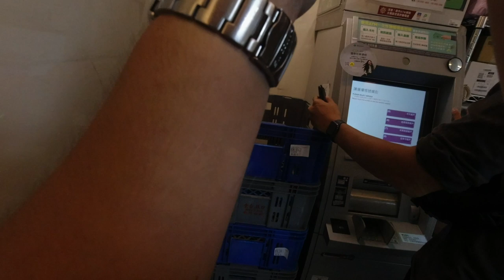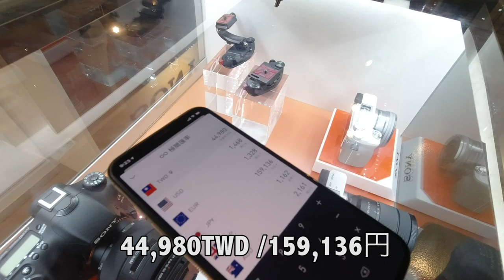台灣美食🇹🇼日本人🇯🇵有名Youtuber買SONY鏡頭的時候的影片。45000台幣的鏡頭😍ビートないとーさんSONY Storeへ連行！？GMレンズを購入！24mmF1.4!?!?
三創
⏰11:00-21:30

相機： Panasonic Lumix GH4＋CANON EOS 60D
喜歡：喝酒、美食、旅遊、看小說（森博嗣、村上春樹）
▼ 撮影機材
■Panasonicミラーレス一眼 /メインカメラ
LUMIX GH4
EOS60D
EF-S18-55
■マイク